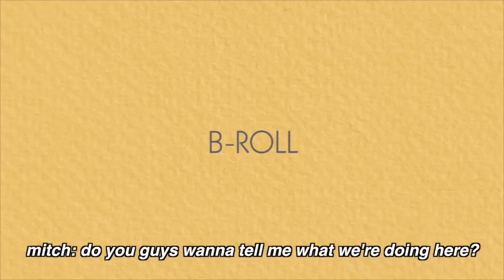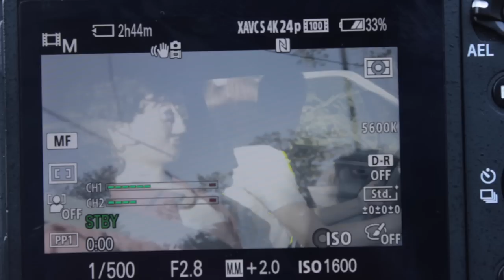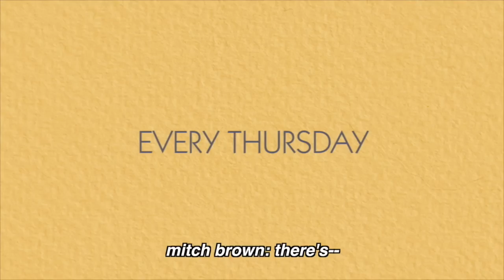B-ROLL: The Making Of Forget Me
B-ROLL EP62! We're back! And it's time for a look back at how part two of our three part video trilogy was made: Forget Me. Directed by our buds Leah and Peter of July Talk.

This one was shot all in and around our hometown of Midland, Ontario. We had plenty of help from family throughout the whole shoot, which was awesome. Basically the entire Hamelin family was involved in one way or another.

Mitch Brown captured it all on camera, his photos are amazing. Give him a follow

Our love of steam is rekindled in this video. Relive when we first got our steamer. We got steam!

Forget Me credits:

Directed by Leah Fay Goldstein + Peter Dreimanis
Produced by Peter Dreimanis
Cinematography by Adam Crosby
Art Direction + Dummy Inception by Leah Fay Goldstein
Edited by Chris Deo + Jared Raab
Costumes Designed by Jenna Rose Storey

We're playing some shows this summer, as well as supporting Last Dinosaurs in the fall. Full dates here: